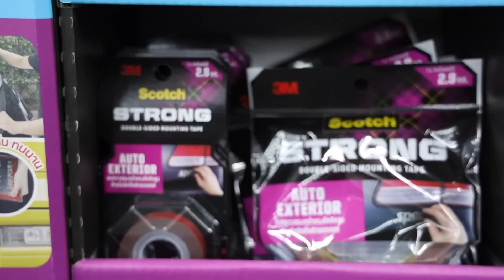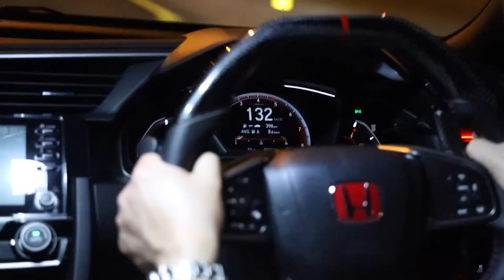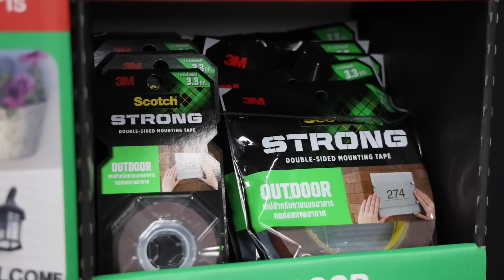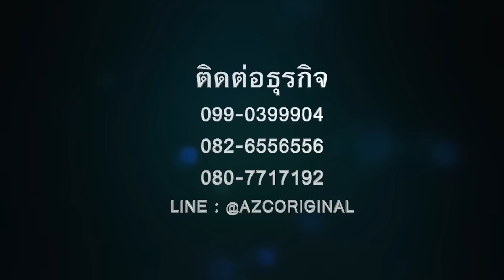3M SCOTCH® ติดแน่น แข็งแกร่ง จริงหรอ??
ดูผลงานเพิ่มเติม
page :  AZC addzestcarcolor FP
แนะนำ ติชม ติดต่อธุรกิจ